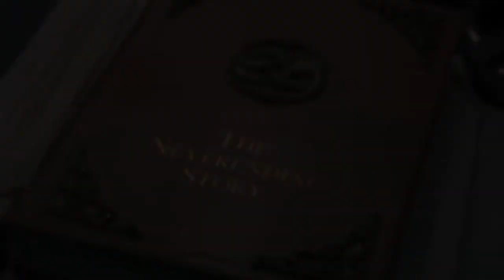📘ATRAPADO EN LA OSCURIDAD - La trama agobiante de José Luís Velasco ✍️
Esta vez analizamos en el diván el libro: Atrapado en la oscuridad, del desaparecido José Luís Velasco.